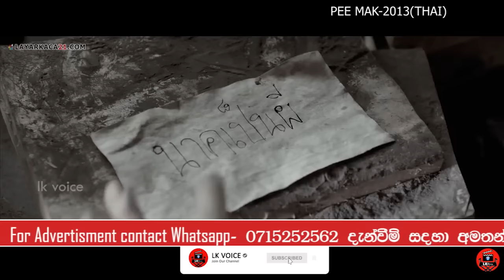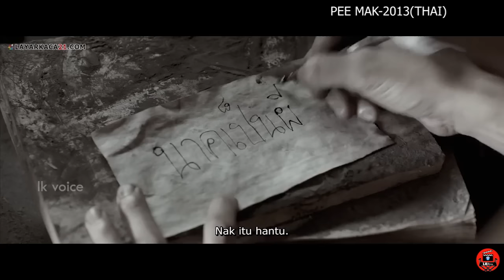අම්මෝ අම්මෝ මෙන්න හොල්මන් ෆිල්ම් 😂😂😂 PEE MAK sinhala dubbed story review